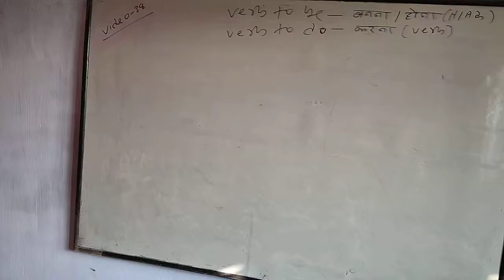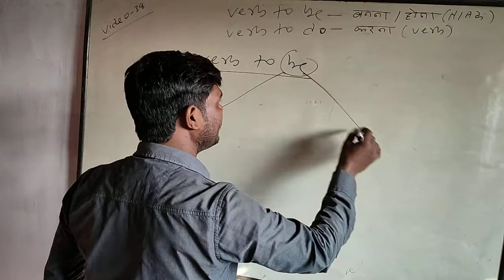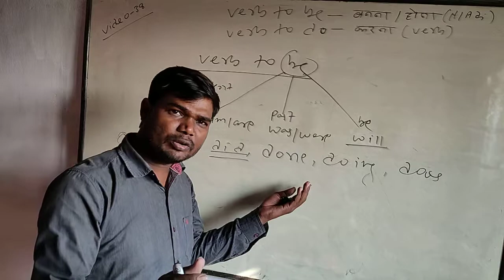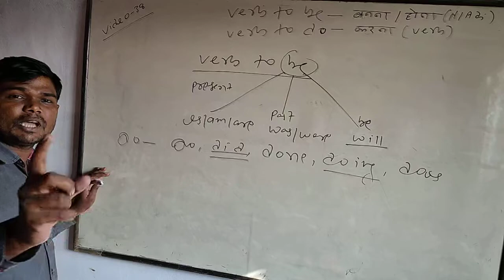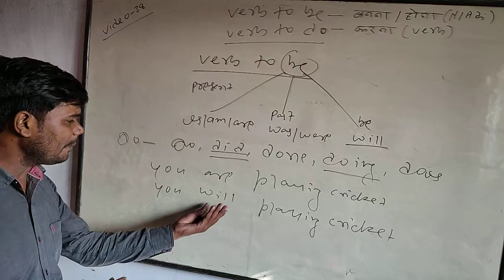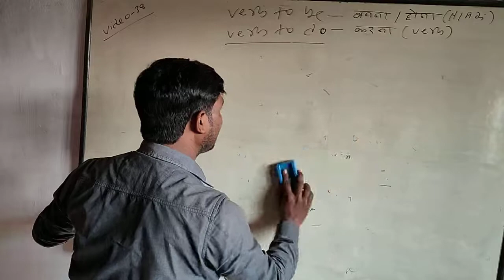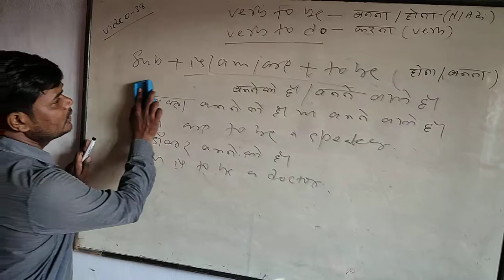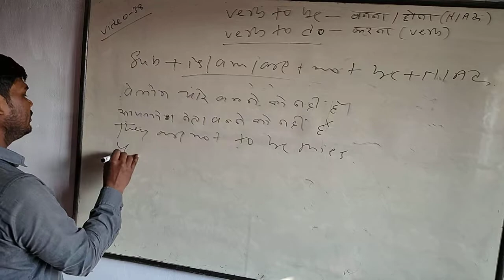Video-38 verb to be (noun/adjective)